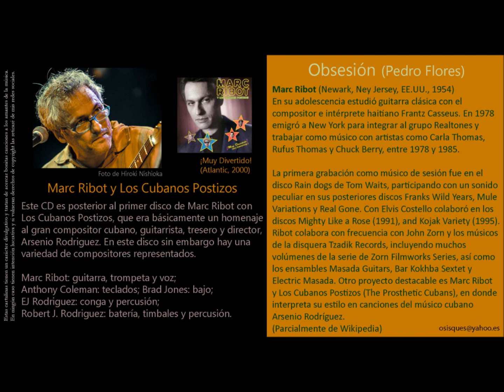Obsesión (Pedro Flores) - Marc Ribot & Los Cubanos Postizos